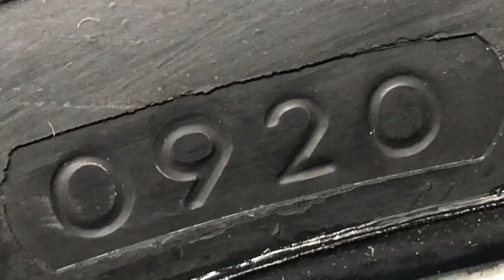GT Radial (175/65R14) For Sale price in karachi | Made in indonesia | 💯% import | Aslam tires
Assalam O Alaikum Dear Customer Aj mainy GT Radial indonesia ka tyre Sale kiye hain Guzarish hai hamari video end tak dekhain

Our Apna pyar bhara like zarur Dein Shukriya

1) China tyre price in pakistan | High Quality Tyres | All Size 12,13,14,15 Price & full details review

Musician: LiQWYD
Music credit.